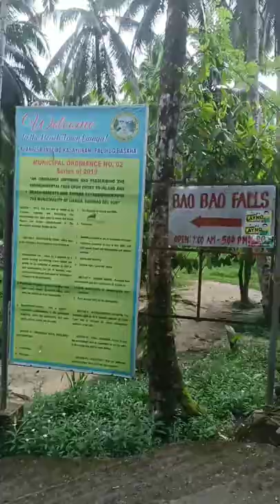Bao bao falls @ Lianga SdS❤️Team Lyn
Bao bao falls @  Lianga, Surigao del Sur
❤️Team Lyn with the Co-worker of Ma'am Erlinda Penonia.